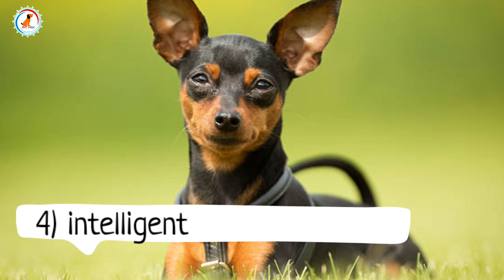TOP 10 Facts about Miniature Pinscher / miniature Pinscher facts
Hello friends in this video we will se Top 10 Facts about Miniature Pinscher so watch this video Miniature Pinscher facts